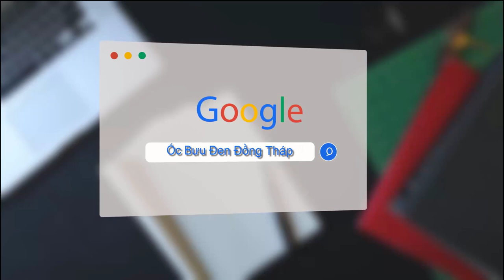Phát triển nhân rộng mô hình chuyển đổi trên đất lúa lâu năm | Trang Trại Ốc Bươu Đen Đồng Tháp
Chuyển đổi đất canh tác lúa: Những mô hình hiệu quả | Chuyển đổi đất trồng lúa sang các mô hình đa canh
👨🏾‍🌾 ZALO Đặt Hàng:  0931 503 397 - Trang Trại Ốc Bươu Đen Đồng Tháp
Để Lại Thông Tin Đặt Hàng
1. Số lượng
2. Tên người nhận và số điện thoại
3. Địa Chỉ Nhận Hàng
Cơ Sở I & II : Ấp 4 , Mỹ Động , Tháp Mười , Đồng Tháp
Cơ Sở III : Xã Mỹ Xương, Huyện Cao Lãnh, Đồng Tháp
Nông dân làm lúa thua lỗ chuyển sang nuôi con bỏ đi cho thu nhập trăm triệu mỗi năm | Cải tạo ruộng nuôi ốc bươu đen giống và thương phẩm
Đăng Ký Theo Dõi Kênh Miễn Phí  :
 Kỹ thuật ốc bươu đen thương phẩm
1. Chuẩn bị ao nuôi
 Độ sâu mức nước trong ao 0,5 - 1,0 m. Bờ ao thiết kế cao hơn mức nước tối thiểu là 0,5 m. Đáy ao bằng phẳng, dốc về phía cống tiêu nước. pH: 6,5 - 8.
Thả bèo lục bình làm vật bám cho ốc, diện tích thả bèo chiếm 1/4 diện tích ao nuôi. Làm khung ngăn bèo không để bèo phát triển lan ra quá diện tích cần thả bèo.
2. Chọn và thả giống
Chọn ốc giống đảm bảo chuẩn chất lượng, khoẻ mạnh, không bị sứt vỏ, dập vỏ, màu sắc tươi sáng, không có rong rêu bám. Kích cỡ ốc giống từ 0,2 - 0,5 g/con trở lên. Giống được vận chuyển bằng phương pháp giữ ẩm. Cần thả ốc đúng kỹ thuật để tránh hao hụt. Mật độ giống thả nuôi  trong ao là 100-300 con/m2.
3. Chăm sóc, quản lý
Thức ăn cho ốc bươu đen là các loại Rau xanh, bèo, ngũ cốc. Ốc bươu đen có tập tính vừa sống nổi vừa sống đáy, di chuyển chậm và thường phân bố không đều trong ao nuôi. Thức ăn xanh để nguyên cả cây, lá, không băm nhỏ vì ốc có tập tính bám, nó thường  bám dưới mặt lá để ăn. Mỗi ngày chỉ cho ăn thức ăn tinh 1 lần. Lượng thức ăn được điều chỉnh theo khả năng ăn của ốc, khoảng 0,5 - 1% khối lượng ốc trong ao.
4. Thu hoạch
Ốc bươu đen sau khi nuôi từ 3 - 4 tháng đạt 25 - 30 con/kg thì có thể tiến hành thu hoạch. Tuyển bắt những con to (buổi sáng ốc thường nổi lên bám vào lá sắn, dễ bèo để ăn nên việc thu hoạch rất dễ). Sau khi thu tỉa ốc to, ta có thể thả bù ốc nhỏ.

Kỹ thuật cho ốc bươu sinh sản và ươm ốc giống
1. Chuẩn bị ốc bố mẹ
Ốc bố mẹ được chọn từ ốc thương phẩm, chọn ốc khỏe mạnh, kích cỡ trung bình 25-30 con/kg, ốc có màu đặc trưng của ốc bươu đen.
Tỷ lệ thả đực cái 1:1 .Mật độ nuôi thuần dưỡng có thể từ 20-30 con/m2 hoặc có thể nhiều hơn. Độ sâu mực nước nuôi từ 0,5 đến 0,8m.
2. Chuẩn bị bể cho ốc sinh sản:
a. Cho ốc sin sản trong ao
Ao nuôi ốc sinh sản cần có lục bình cập bờ để ốc lên sinh sản.
b. Cho ốc sinh sản trong mùng lưới
Trong mùng lưới tạo các bể đẻ cho ốc bằng lục bình hoặc thùng xốp.
c. Cho ốc sinh sản trong bể bạc
Chuẩn bị bể bạt, kích thước 3mx4mx1m, giữa bể bố trí các bụi lúc bình có kích thước 1,5m x 0,7m x 0,6m tạo điều kiện giống môi trường tự nhiên để ốc sinh sản. Trên bể làm máy che bớt ánh nắng để hạn chế tăng nhiệt độ nước trong các bể. Cấp nước vào bể với độ sâu 0,3 m, trong bể thả bèo với diện tích 2/3 bể.
3. Thu và ấp trứng
Quan sát hoạt động sinh sản của ốc, hàng ngày thu các chùm trứng ốc đã sinh sản, rửa sạch, rồi cho vào bể ấp.
Chuẩn bị 1 thùng xốp 0.5x0.3x0.3 để làm bể ấp. Cho nước tầm 10cm vào bể ấp. Dùng các khây chén để vào bể ấp và xếp trứng lên các khây chén đó. Hàng ngày xịt nước giữ ẩm cho trứng. Ngày xịt 3-4 lần, mỗi lấn cách nhau 6 tiếng.
Sau 14 ngày ấp trứng bắt đầu nở. Khi sắp nở, trứng ốc có hiện tượng trương ra, vỏ ngoài vở ra, chỉ còn thấy lớp màng trong suốt nhìn thấy được ốc con bên trong. Khi trứng nở hoàn toàn ốc con sẽ tự động bò xuống nước và bắt đầu kiếm ăn.